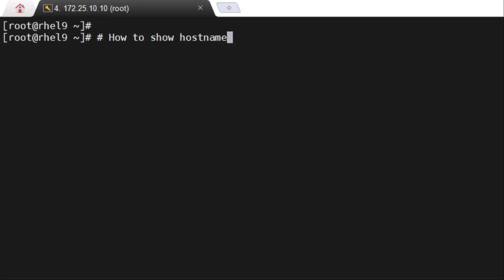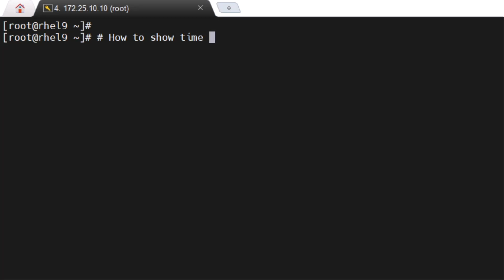How to Check Hostname and Date Time in Linux 9 | Red Hat Linux 9 | RHEL 9 | Linux Tutorial - 01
Checking the Hostname, Time and Date in Linux 9.
Redhat Enterprise Linux 9
Linux 9
Tutorial is for absolute beginners..